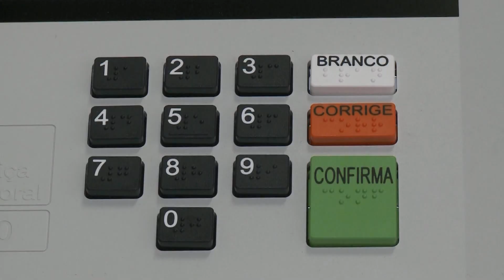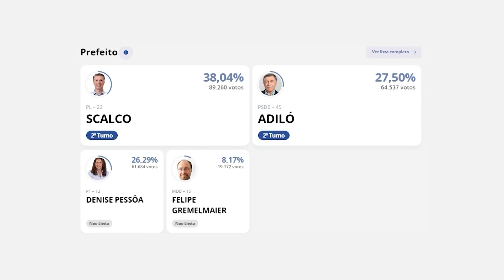As cidades-sedes de dioceses que terão 2º turno – Jornal da Vida – 09/10/24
Confederação Brasileira de Desportos no Gelo tem Centro de Treinamento em São Paulo e visa chances de medalhas nos Jogos Olímpicos de 2026. Gianna Staniscia traz os detalhes.